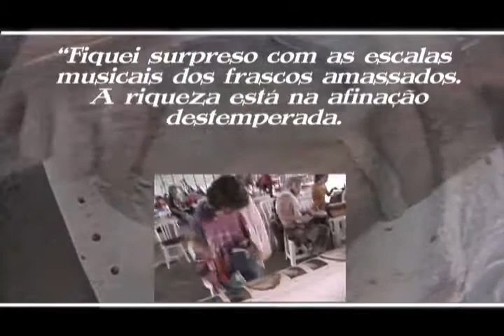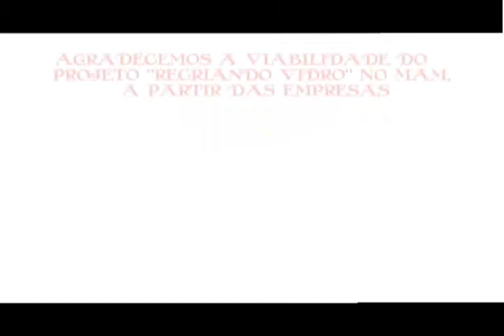Projeto Recriando o Vidro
Debora Muszkat
video da artista a partir de trabalhos  expostos no MAM/SP